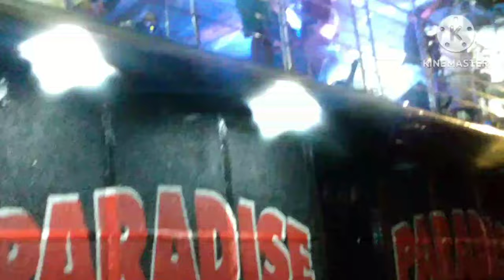CARNAVAL 2024 BLOCO DAS VIRGENS, SOUSA PB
Se você se interessa em vendeu ou comprar produtos de beleza Mary kay,entre em contato com o WhatsApp ou com o instagram

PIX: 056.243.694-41